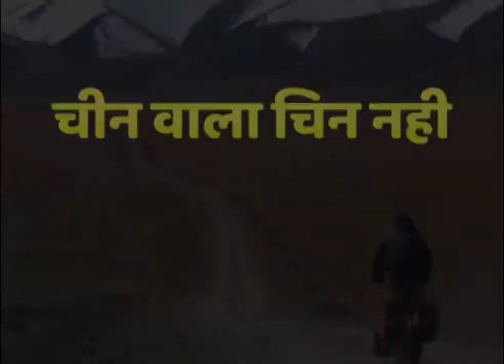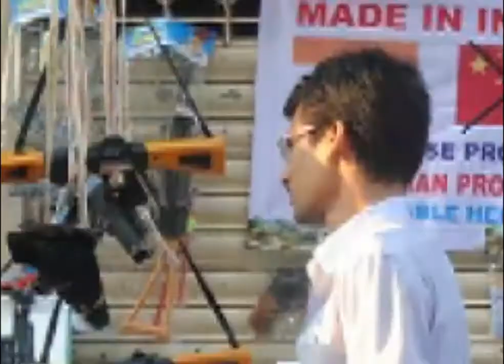India और China विवाद | Border Dispute of India China in Hindi | भारत-चीन सम्पूर्ण सीमा विवाद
China always disputes LAC and this dispute is about 71 years old. Controversy has been increasing in the recent few days. If China ever tells Arunachal Pradesh as its own, then it wants to seize Tibet. There are many areas of India which China disputes by asserting their occupation. The Chinese border is often seen infiltrating the Chinese army from the Chinese side, with which the armies of the two countries come face to face. At times, there is an uproar between the two armies. China Vs India...!